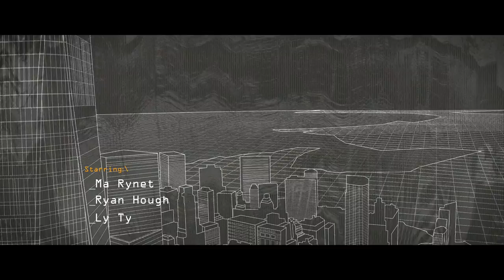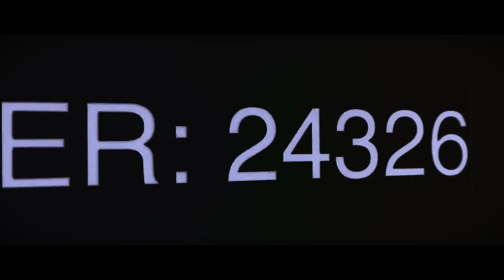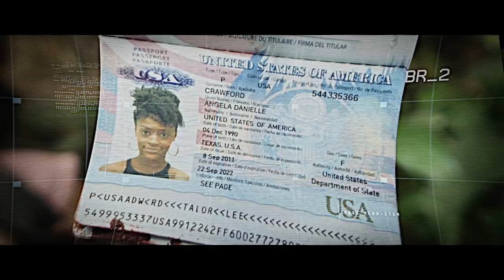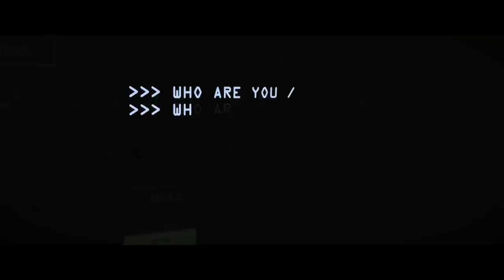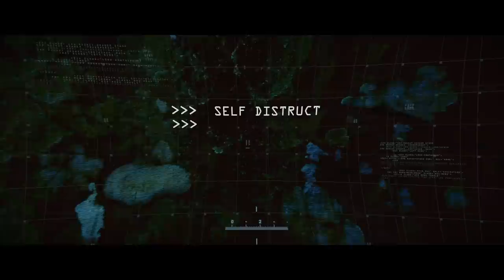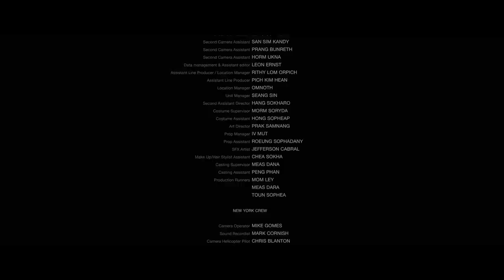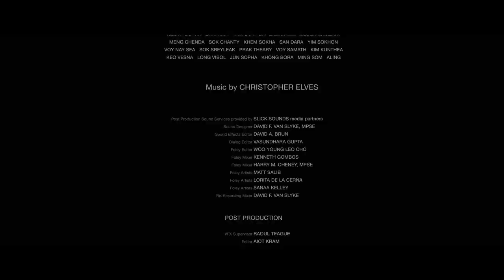Monsters Of Man | Full Movie | Action Sci-Fi Survival | 4K HD!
Monsters Of Man | WATCH IT IN 4K! - A robotics company teams up with a corrupt CIA agent undergoing an illegal, unsanctioned military operation. Dropping four prototype robots into a suspected drug manufacturing camp in the Golden triangle that no one will miss. The mission is to prove the robotics company is worthy of winning a lucrative military contract. Six doctors on a good cause witness the brutal slaughter of an innocent village and are forced into a deadly game of cat and mouse as they become the new targets.
2020.  Stars: Neal McDonough, Brett Tutor, Jose Rosete
*Under exclusive license from MRT Films Pty Ltd.